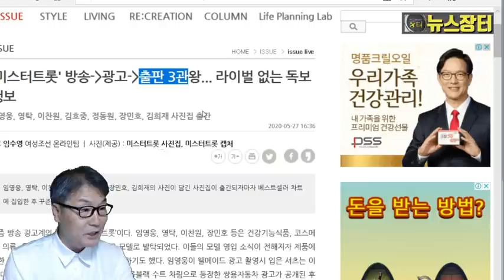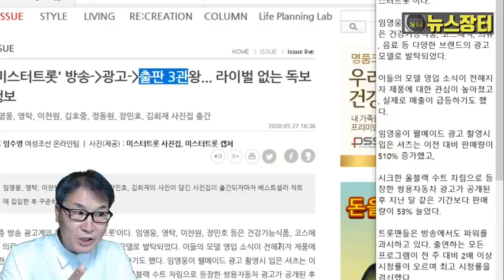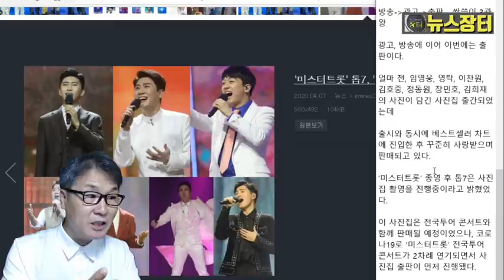미스터트롯 톱7, 방송 광고 대세! 또다른 영역도 대세, 3관왕! 이 영역은 어디? 임영웅 김호중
'미스터트롯'이 방송 광고 출판, 3관왕이다. 라이벌 없는 독보 행보이다. 얼마 전, 임영웅, 영탁, 이찬원, 김호중, 정동원, 장민호, 김희재의 사진이 담긴 사진집 출간되었는데 출시와 동시에 베스트셀러 차트에 진입한 후 꾸준히 사랑받으며 판매되고 있다. 전국 투어콘서트에서 판매될 예정이어서 대박이 예상되고 있다.